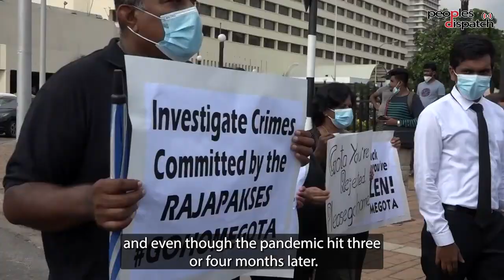'Famines are not caused by shortages, they are caused by lack of democracy'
Protestors have been camped outside President Gotabaya Rajapaksa’s office for nearly a week demanding his resignation. Sri Lankans consider the Rajapaksa-led government responsible for the current economic crisis the country is witnessing. This crisis is being called the worst since the country’s independence in 1948. It has led to severe shortages of food, fuel, medicines and even water.
What has led to this crisis?